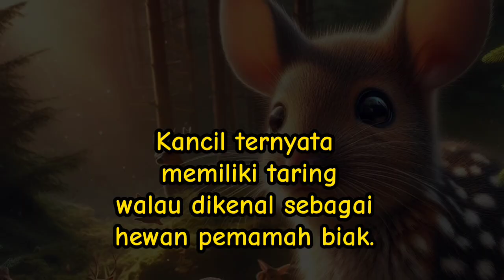6 Fakta Tentang Kancil